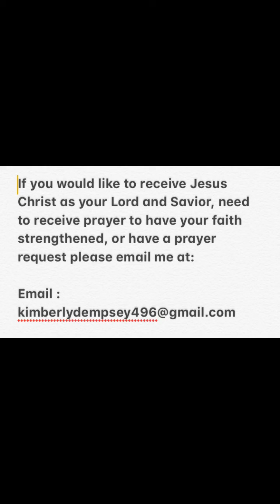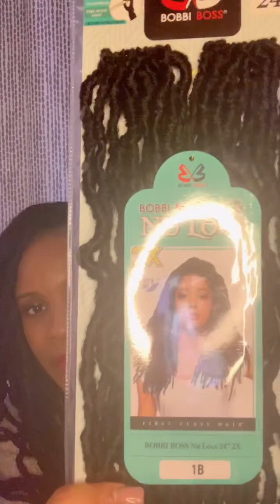My Honest Review Of Bobbi Boss Nu Locs 💕💕💕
Hello! In this video I give you an honest review of the Bobby Boss Nu Locs  💕💕💕

Here is the Bible verse that was displayed in the video:

This verse is from the NIV Version of the Bible:

Hebrews 11:1
Now faith is confidence in what we hope for and assurance about what we do not see.

If you would like to receive a prayer for salvation to invite Jesus into your heart, and are in need of prayer to strengthen your faith, or have prayer request please email me at:

I would be more than happy to pray for you and with you 🤗💕🤗💕🤗

Powerful Sermon that helped me with my walk with Jesus Christ and changed my life :

Jaunita Bynum- “The Offer Versus The Promise”

Products featured in this video:

-Bobbi Boss Nu Locs 24 Inches

-There are 20 Locs in each pack of Locs

Link to the hair:

Lengths available:

14-36 inches